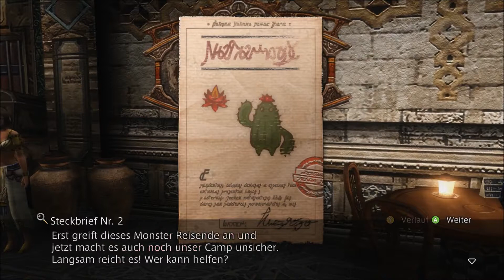Mobhunts in der Westwüste - Final Fantasy 12 #4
Das hier wird wohl das definitiv längste Lets Play auf meinem Kanal. Wollte es unbedingt mal wieder spielen
weil ich es schon damals auf der PS2 derbe gesuchtet hab. Und für nen Remaster sieht das Game auch echt gut
aus, muss man einfach mal erwähnen. Allerdings ist das wieder mal ein Square Spiel also könnten gewisse
Szenen Copyright sein da muss ich eben schneiden...